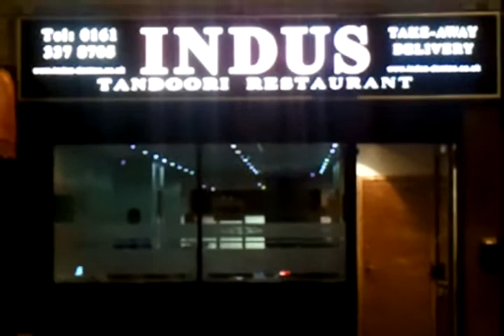Indus Tandoori Restaurant